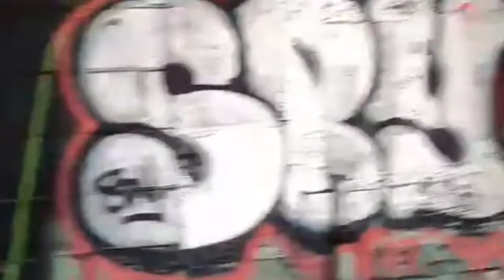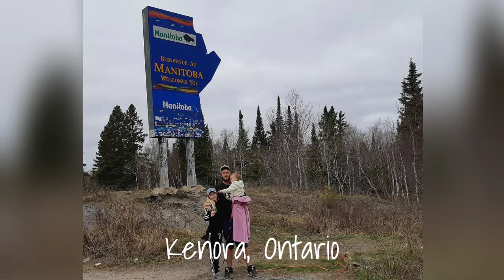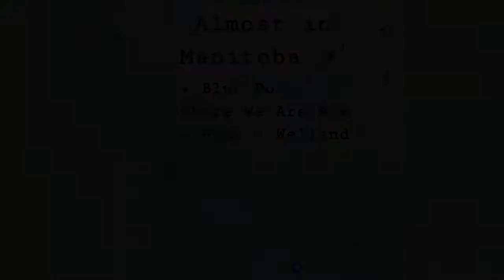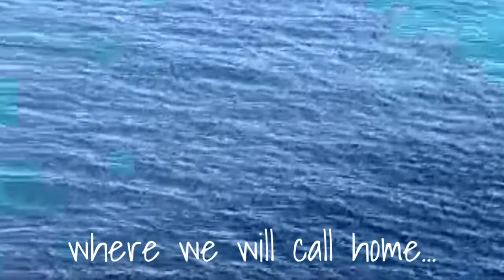OUR FAMILY MOVED ACROSS CANADA! (The Lampitt Family Vlogs)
In May 2019, our family decided to pack our bags and move across Canada from Ontario to British Columbia. It was the BEST choice we've ever made. This is our move/drive across Canada! If you want to see more content like this let us know! I'm so glad we recorded the whole journey to be able to do this YouTube upload! 🥰 movedacrossthecountry 💖